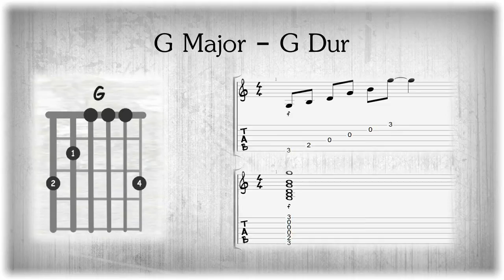The G Major Chord on Guitar - G Dur Akkord auf der Gitarre